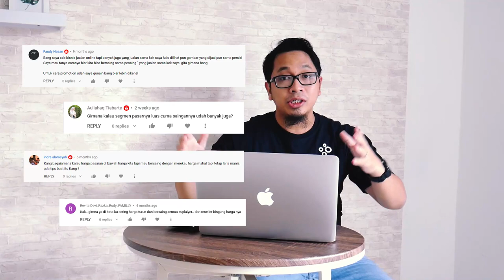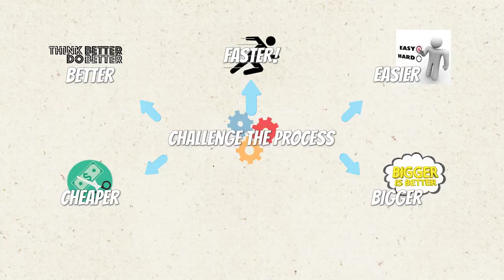CARA MEMENANGKAN PERSAINGAN BISNIS DI TAHUN 2021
Tips bisnis kali ini membahas tentang cara bersaing bisnis dengan kompetitor di tahun 2021. Penasaran?